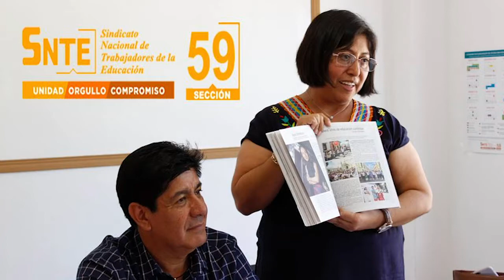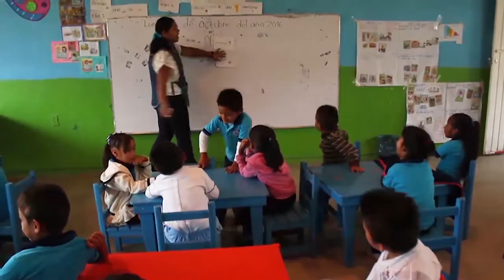Beneficios Sinadep - Oaxaca